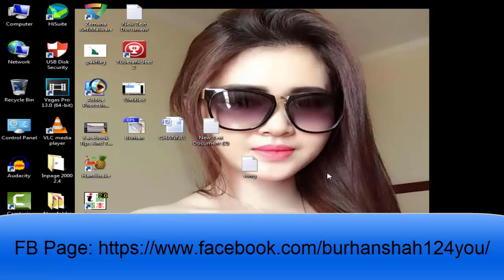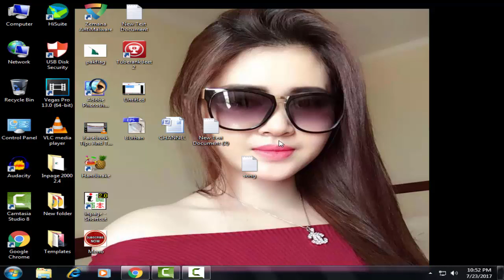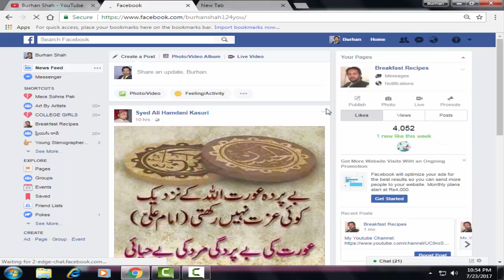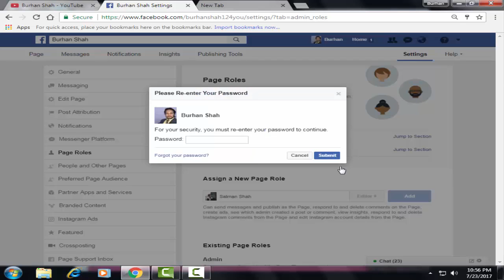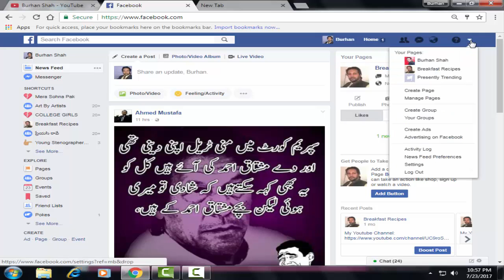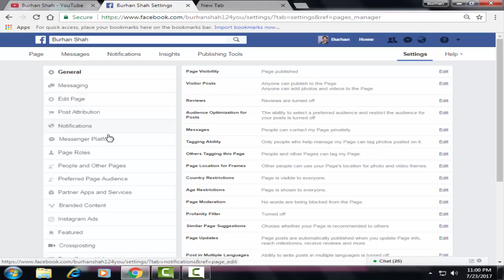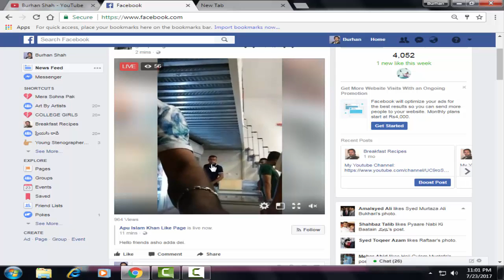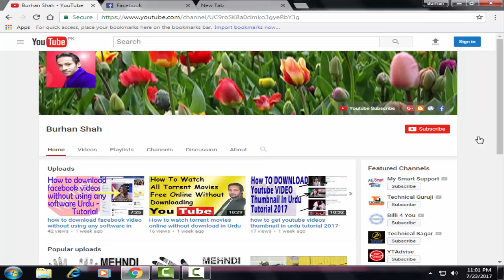How to Easily Add / Remove a Facebook Admin to Your Page - Urdu Tutorial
How to Easily Add / Remove a Facebook Admin to Your Page - Urdu Tutorial. In this video you can add or remove a fecebook admin in your facebook page easily basically admin has a full power of facebook page because facebook run by the admin. Must watch this video, this video will help your knowledge and increase your IT information. You can create a facebook page for an organization, personally and youtube video ranking also make official facebook page for video ranking.

"How to Easily Add a Facebook Admin to Your Page Urdu , How to Delete Facebook Page Tutorial , How to Add or Remove a Facebook Page Admin Role Urdu Tutorial"

Burhan Shah